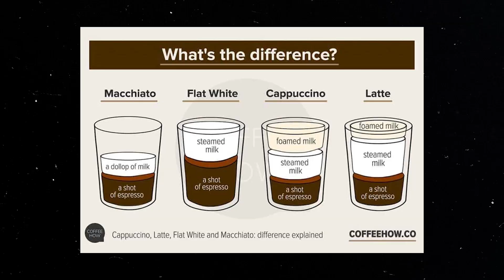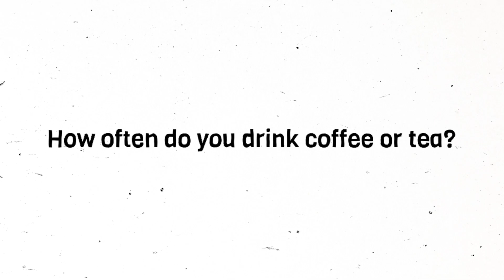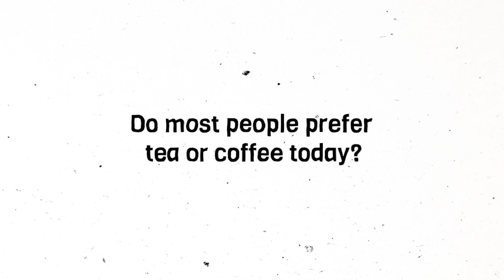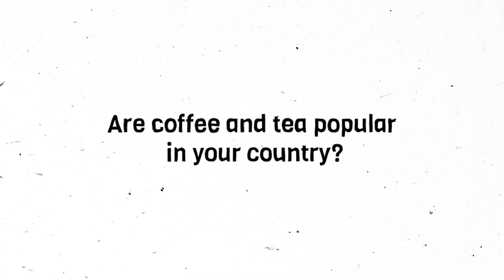Model Answers and Vocabulary | IELTS Speaking Part 1 | Tea and coffee ☕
Do you prefer coffee or tea? How often do you drink coffee or tea? Do most people prefer tea or coffee today? Are coffee and tea popular in your country?

Tune in and have a great day!

Get exclusive episodes on IELTS Speaking parts 1, 2, and 3

00:00 Intro
00:21 Do you prefer coffee or tea?
03:19 How often do you drink coffee or tea?
08:40 Do most people prefer tea or coffee today?
10:53 Are coffee and tea popular in your country?